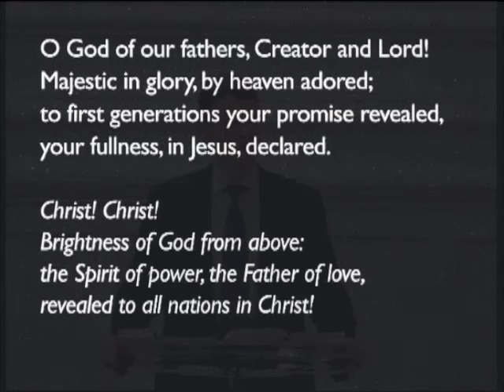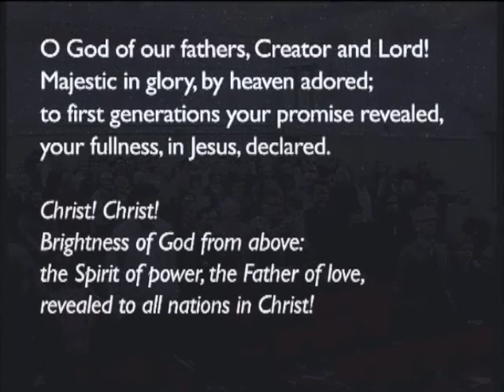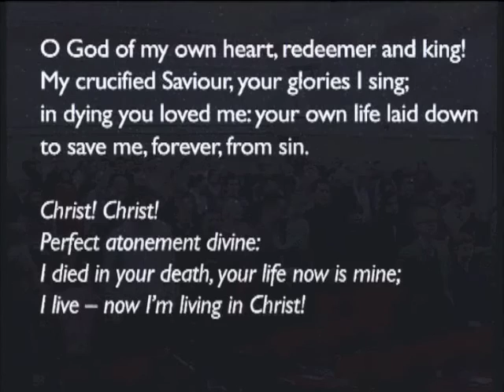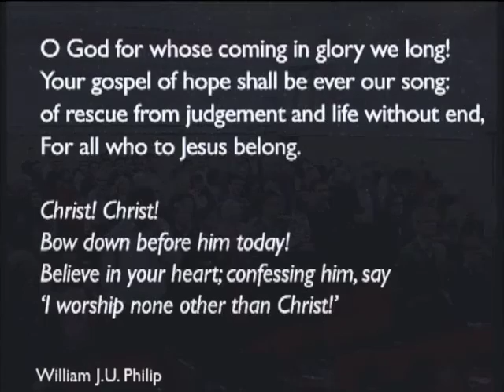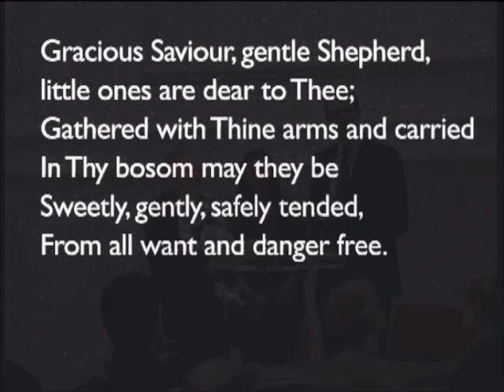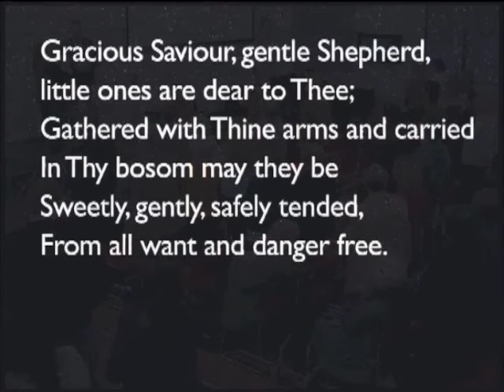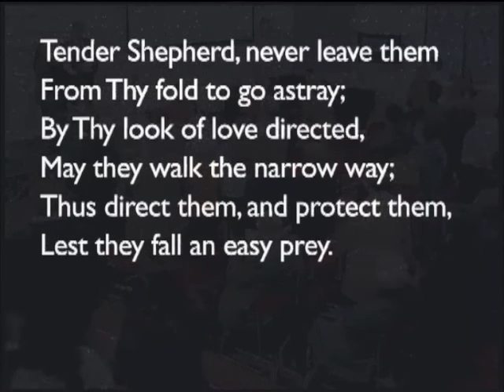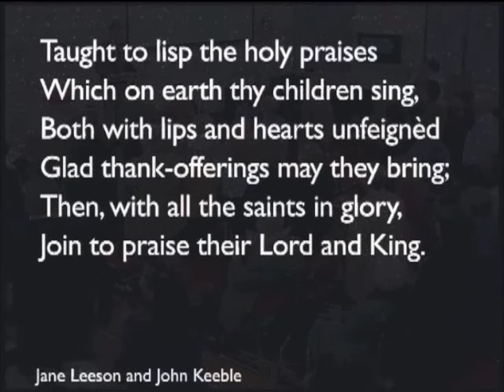170326am - Acts 1: 12-26